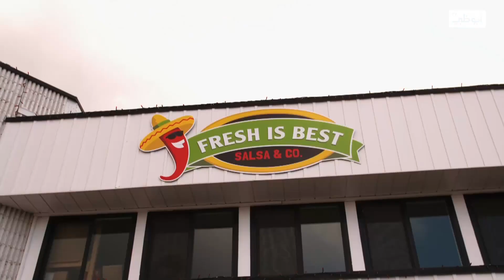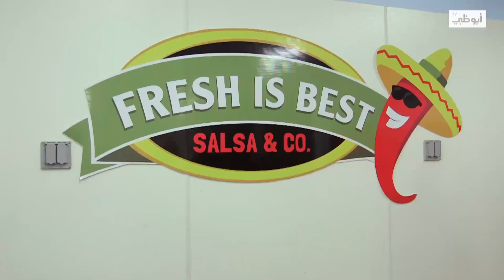صلصة الجواكمولي اللذيذة! 😍كيف يتم تحضيرها؟ | مصنع المأكولات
صلصة الجواكمولي اللذيذة! كيف يتم تحضيرها؟

تابعنا على شبكات التواصل الإجتماعي:
ـــــــــــــــــــــــــــــــــــــــــــــتــــــــــــــــ